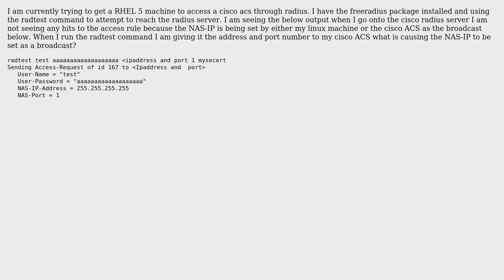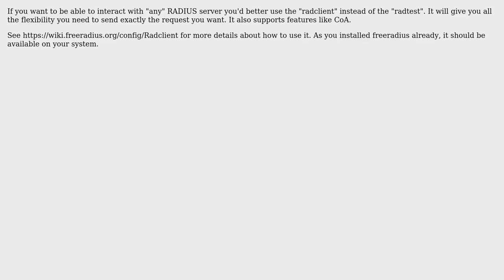FreeRadius to Cisco ACS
With thanks & praise to God, and with thanks to the many people who have made this project possible! You are responsible for your own actions.